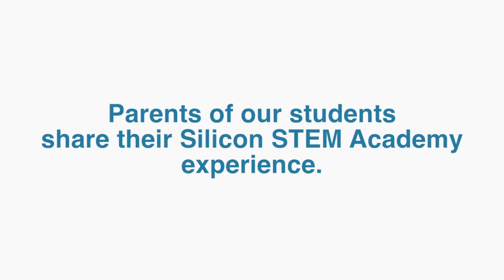Chris - Parent Review of Silicon STEM Academy TECH Courses Denver CO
Parent, Chris, shares his review and thoughts about Silicon STEM Academy STEM courses and Summer Camps for his daughter.

"She's learning to create the technology of the future"

4201 E. Yale Avenue
Suite 130